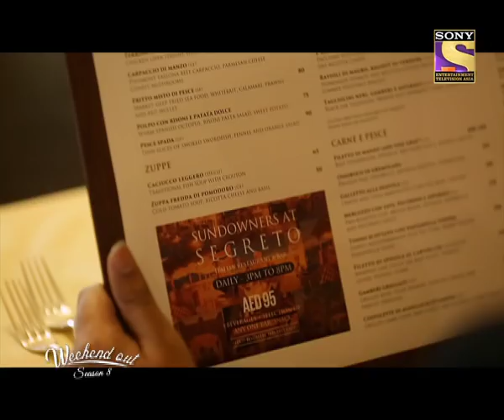Weekend Out - Season 8 - Episode 35 - Segreto